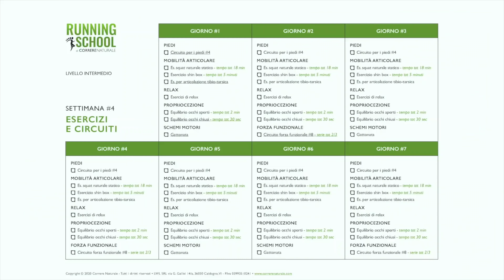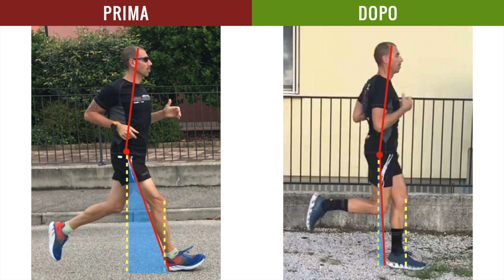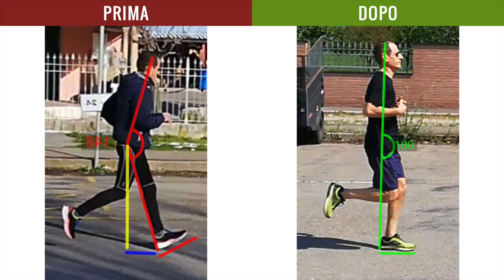Tecnica di Corsa UGUALE per TUTTI?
Esiste un'unica tecnica di corsa?  Esiste una tecnica di corsa diversa per ciascuno di noi proprio perché siamo tutti così diversi?

In questo video risponderò a questa interessante domanda e ciò che ti dirò, ti assicuro, cambierà la tua corsa per sempre.

E mi raccomando: rimani fino alla fine perché ci sarà un effetto WOW che ti lascerà a bocca aperta!

🟢 E se vuoi migliorare le tue corse assieme a noi, scopri la RUNNING SCHOOL DI CORRERE NATURALE